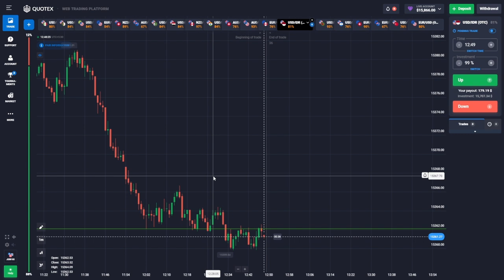6$ to 15,000$ compounding in quotex 100% working strategy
quotex Japanese strategy
quotex Japanese strategy for
te quotex Japanese bug
quotex Japanese Sureshot Pattern
quotex Japanese strategy bug
quotex Japanese strategy pattern
binary options Japanese strategy
binary options Japanese strategy bug Japanese Sureshot Pattern
quotex sureshot Pattren
quotex sureshot Puttren 5
quotex sureshot Pattren binary options
quotex 1 minute sureshot Paltren
quotex new sureshot Puttren quotex new candlestick bug
quotex sureshot Pattren bug quotex 1 minute bug
quotex sureshot Pattren new
binary options sureshot Pattren binamo deposit and withdrawal solution quotex scam
binary options sureshot Puttren 5
sureshot Pattren
sure shot Pattren
new sureshot candlestick Pattren binary options full course
trading strategy
binary trading
quotex SNR kaise gaye quolex pure price action
quotex candlestick Psychology quotex wick reading
quotex mai har trade kaise win kare
wick reading karnu kaise sikhe
price trading free advance course trading for beginners
trading kaise kare trading marathon trading live
trading psychology Skytex trader
Skytex binery trading
trading mark
trading legend
trading mentor sigma binary trading
best binary options strategy best binary options trading strategy
best binay options strategy for 2023 best binary options strategy
hindi best binary trading strategy 2022 hindi
quotex trading
binary trading course in hindi
kumar shekh
binary
Proleveltrading binary trading
binary trading strategy quotex binary trading
trading binary options
binary options trading quotex trading strategy in hindi
binary options

binary trading
quotex$100-2000$
Sureshot Trades
Transcript